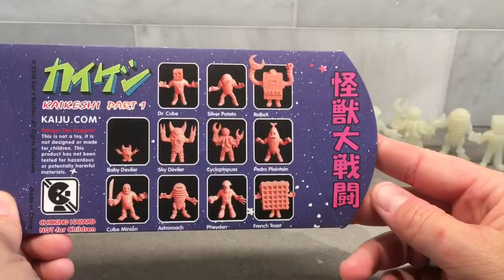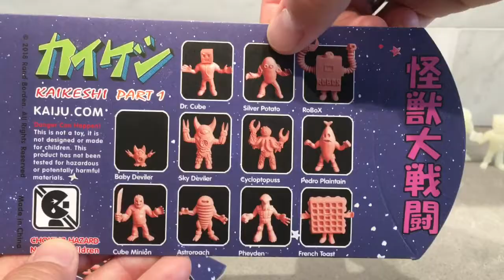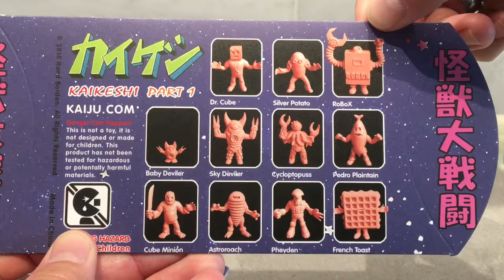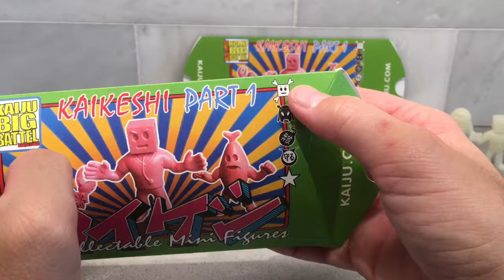Opening Kaiju Big Battel Kaikeshi